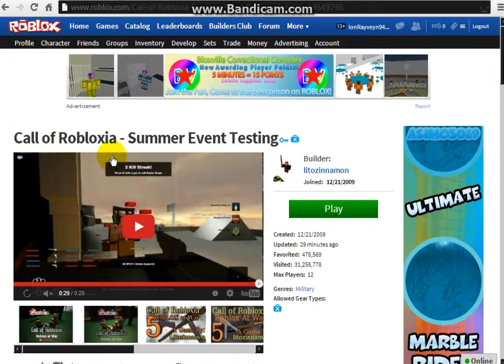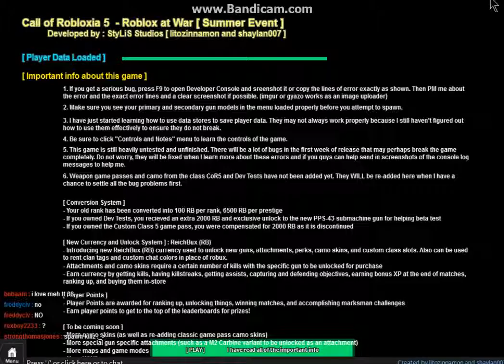ep 5 Chad Plays: ROBLOX: Call of Robloxia 5: OMG THESE CHANGES BLOW MY MIND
Hooray! CoR5 has had a HUUUUUUUUUUUUUUUUUUUUUUUUUUUUUUUUUUUUUUUUUUUUUUUUUUUUUUUUUUUUUUUUUUUUUUUUUUUUUUUUUUUUUUUGE CHANGE FOR YOU PEOPLES!!! Enjoy (insertsmilehere)